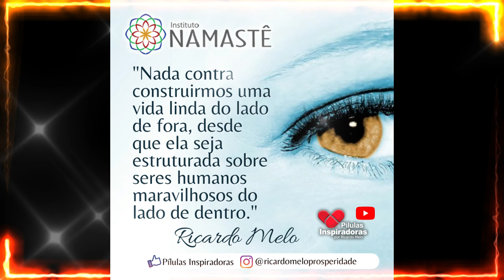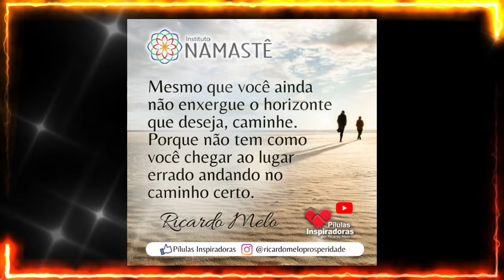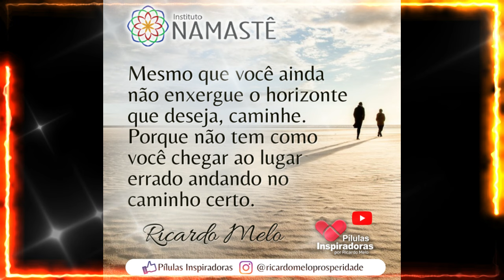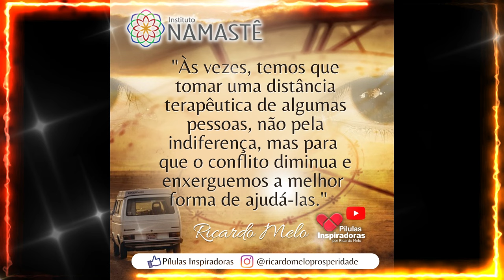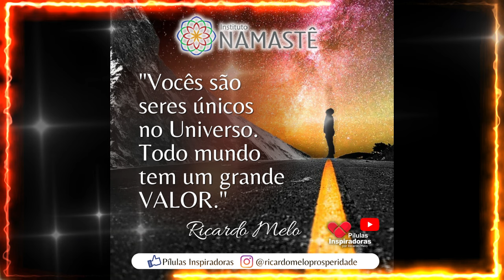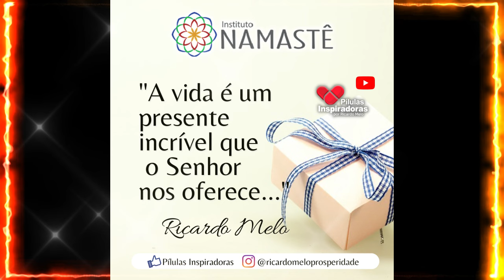Pílulas Inspiradoras - Você já é Luz...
INSCRIÇÕES ABERTAS!🎉🎉
     Por tempo limitado!
✅ CURSO PRÓSPERO 5.0
Venha fazer parte da minha Sala Secreta de Investimentos!

🧘‍♀️ Semana Especial🧘‍♂️
   Meditação da Prosperidade e Abundância
De segunda a quinta, às 06h45.